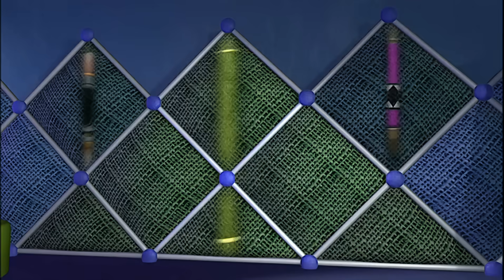NUMBERJACKS | Bad Circles | S1E30 | Full Episode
Join Number 6 in Bad Circles as Spooky Spoon is making bad circles. With Number 6 on a mission, it's a race against time to restore balance to the shapes.